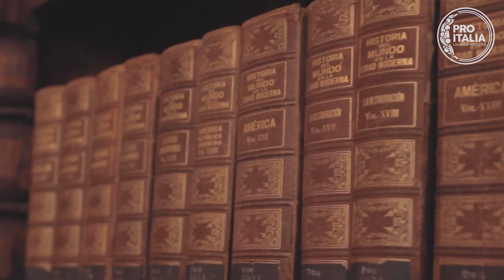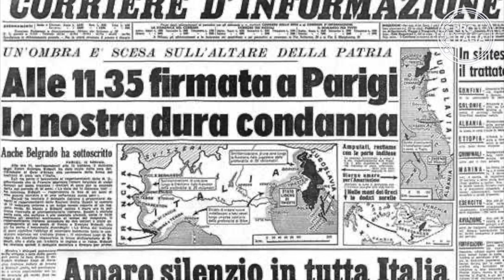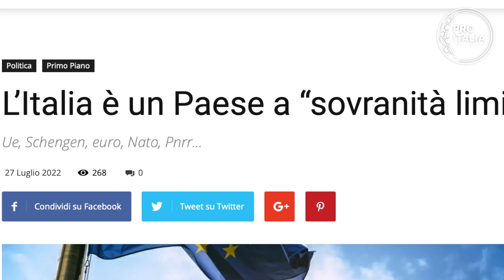La nostra patria blu - Il futuro dell'Italia è il Mediterraneo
Nonostante sia al centro del Mar Mediterraneo, l'Italia è un Paese marittimo senza essere una Repubblica marinara. Eppure il mare è il nostro orizzonte naturale.

Se invece preferisci sostenerci con una donazione tramite bonifico, occorre intestarlo a PRO ITALIA, presso Banco BPM, all'IBAN IT04M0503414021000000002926